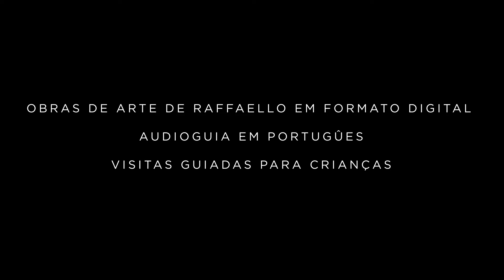Magister Raffaello 2022 – FCS – 11.01.2022 | 27.02.2022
Giunta alla settima tappa del suo tour mondiale, la mostra Magister Raffaello inaugura ora presso Fundação Clovis Salgado (FCS) a Belo Horizonte, Brasile, grazie al supporto del Consolato d’Italia.

Reaching the seventh destination of its world tour, the Magister Raffaello exhibition opens at the  Clovis Salgado Foundation (FCS) in Belo Horizonte, Brazil, with the support of the Consulate of Italy.